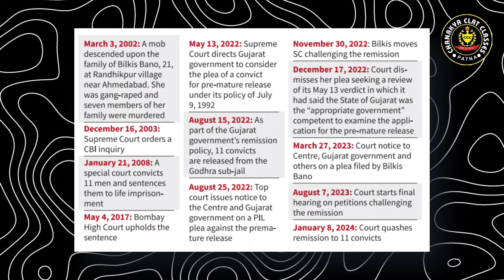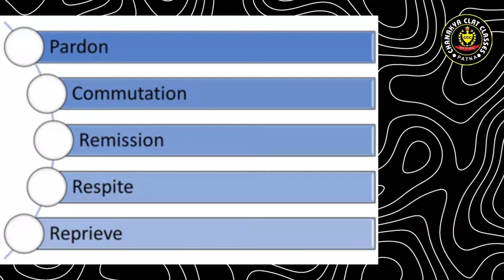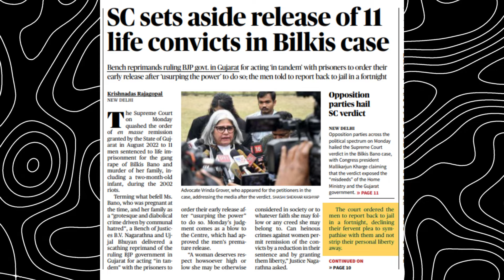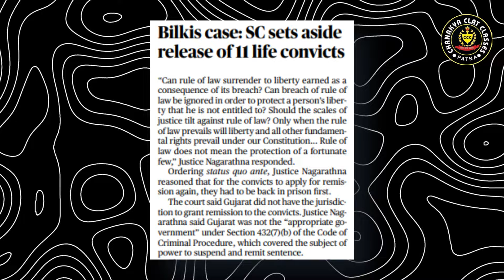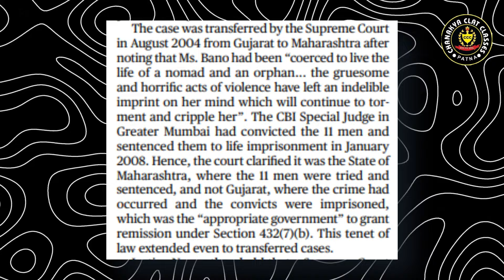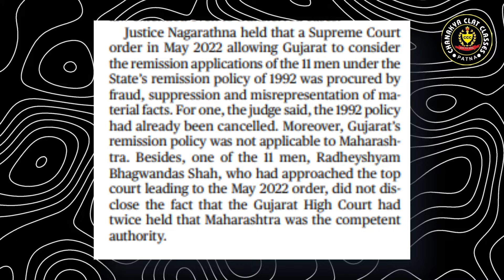Bilkis Bano Case Explained: Timeline | Supreme Court Judgement | Gujarat Riots 2002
Welcome to Chanakya CLAT Classes! In this video, we delve into the intricate details of the Bilkis Bano Case, shedding light on the timeline of events leading up to the Supreme Court's recent verdict. The Bilkis Bano Case is a landmark legal battle stemming from the tragic Gujarat Riots of 2002.

📅 TIMELINE BREAKDOWN:
Join us as we meticulously dissect the chronological events surrounding the Bilkis Bano Case. From the horrifying incident itself to the legal proceedings that unfolded over the years, we provide a comprehensive timeline that unravels the complexities of this case.

⚖️ SUPREME COURT JUDGEMENT:
Discover the latest verdict delivered by the Supreme Court and understand the legal intricacies that led to this momentous decision. We break down the key aspects of the judgement, shedding light on the implications it holds for the justice system and the affected parties.

🔍 NEW VERDICT ANALYSIS:
Our expert analysis dives into the grounds on which the Supreme Court based its recent decision in the Bilkis Bano Case. Gain insights into the legal arguments, precedents, and the overall significance of this judgement in the context of human rights and communal violence.

Understanding the Bilkis Bano Case is crucial for anyone interested in human rights, legal justice, and the aftermath of communal violence. Our video aims to provide clarity on the complexities of the case, ensuring you grasp the nuances surrounding this significant legal battle.

👩‍⚖️ Chanakya CLAT Classes:
Stay informed and empowered with Chanakya CLAT Classes, where we bring you insightful content on legal matters, current affairs, and landmark cases.